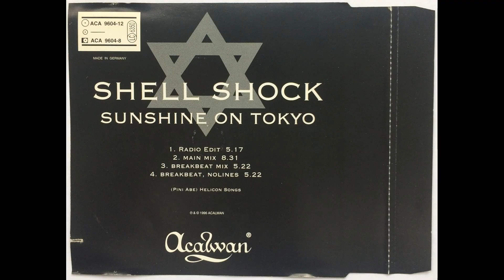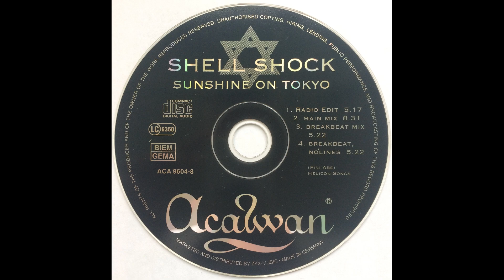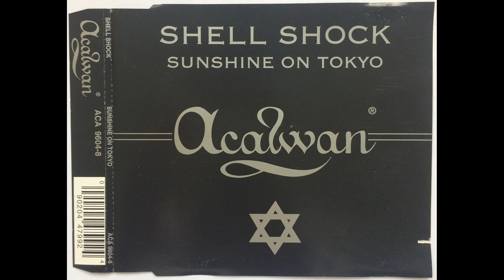Shell Shock - Sunshine On Tokyo / 02 - Sunshine On Tokyo (Main Mix)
02 - Sunshine On Tokyo (Main Mix) / 150 BPM

Label:Acalwan
Format:CD, Maxi-Single
Country:Germany
Released:1996
Style:Goa Trance